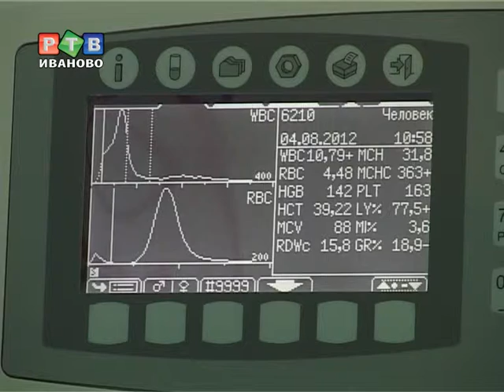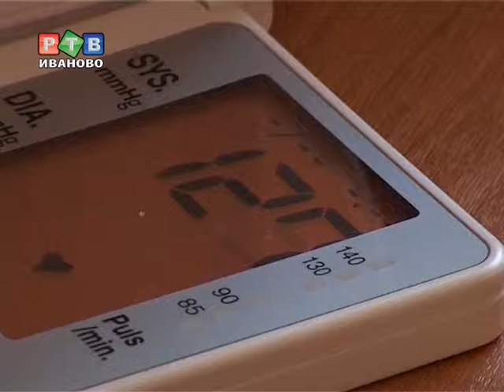Суббота донора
По мнению организаторов, в этот день сдать кровь могут те, кто не успевает сделать это в будни